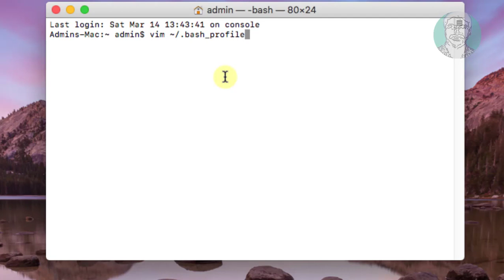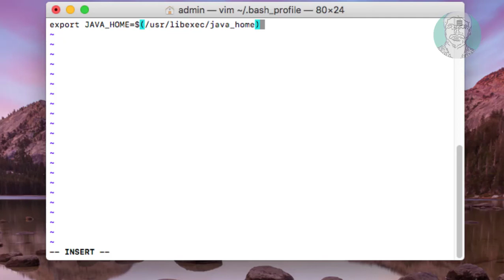How to Set JAVA_HOME path in MacOS [Easy Tutorial]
This Tutorial Helps to How to Set JAVA_HOME path in MacOS [Easy Tutorial]